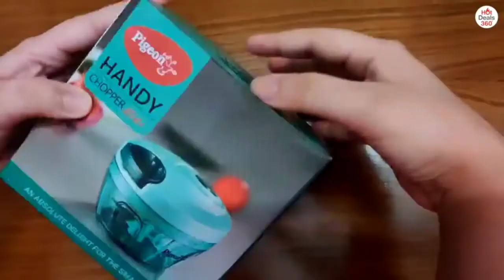Space saving Cool gadgets kitchen gadgets home utensiles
All the product in the video belongs to the website owner and tje product owner. This is not an promotinal video , just some new gadgets that make our life better.

If you own any of the content in my video and you dont want to appear in my channel please notify me via email. The content will be removed within24hours.

"PRODUCTS LINK":::::::::::::::-

Watermelon cutter

Handy Miny Chopper"

Kitchen Rack"